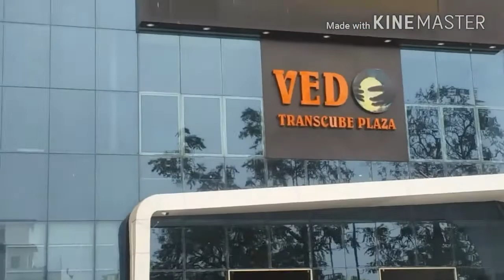PVR TRANSCUBE PLAZA ( Vadodara)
This is a PVR TRANSCUBE PLAZA Family mall . Opposite to the vadodara railway station